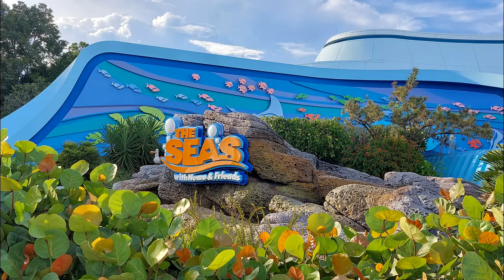Where is WDW Patrick?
From an obscure image, can you identify where WDW Patrick is at Walt Disney World Resort? Answer revealed at the end of the video.  BZO!